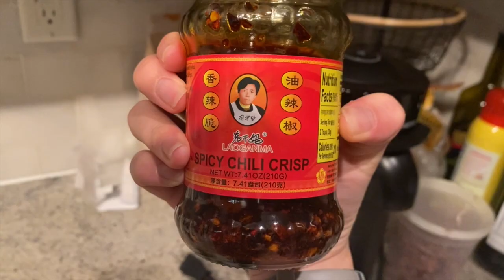My Ideal 5PM-9PM Evening Routine | Unwind from Work